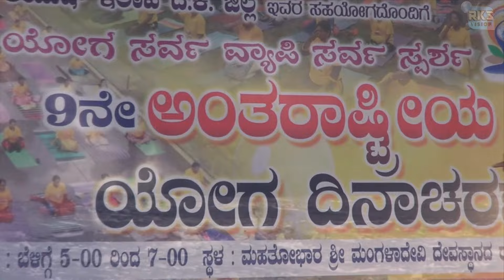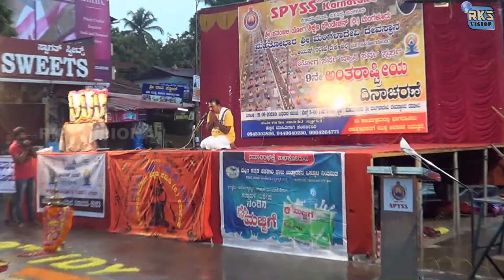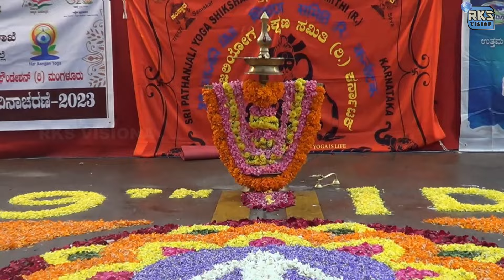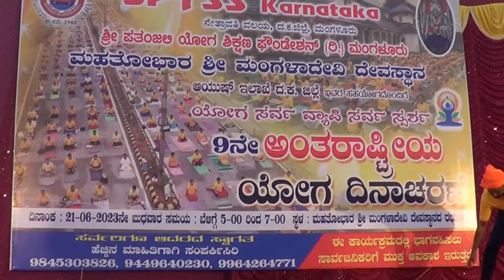SPYSS*9TH INTERNATIONAL YOGA DAY- 2023@ MAGALADEVI TEMPLE, M'LORE ಶ್ರೀ ಪತಂಜಲಿ ಯೋಗ ಶಿಕ್ಷಣ ಸಮಿತಿ (ರಿ)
Sri Patanjali Yoga Shikshana Samiti(R)-SPYSS  KARNATAKA 9TH INTERNATION YOGA DAY -HELAD AT MANGALADEVI,MANGALORE, KARNATAKA STATE-INAUGURATION SHAREERA SANCHALANA, ASANA,SHAVASANA, PRANAYAMA,MEDITATION ETC..